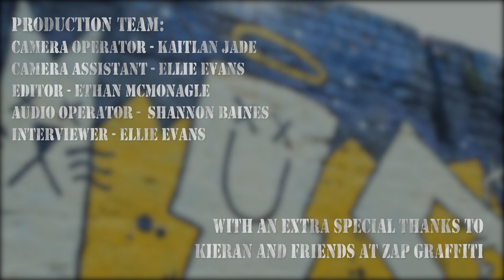Culture of Liverpool - Zap Graffiti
Our Interview with Kieran from Zap Graffiti in Liverpool. We were tasked with creating a short film centred around culture in Liverpool and we chose to focus on graffiti and street art around the city.

A massive thank you to Kieran, staff and friends at Zap Graffiti.

Production team: Kaitlan Jade, Ethan McMonagle, Shannon Baines and Ellie Evans.

Filmed using a Canon C100. LJMU Media Production Course.